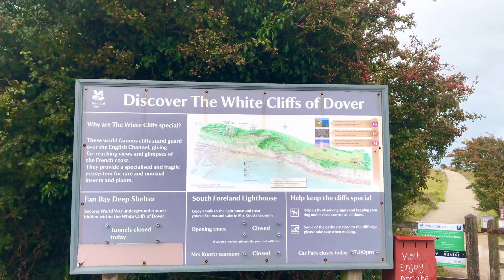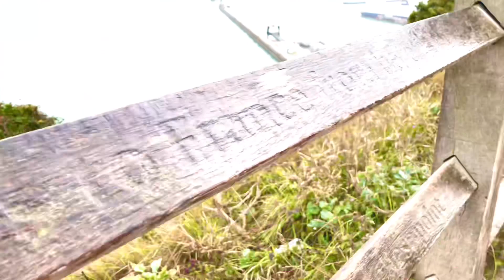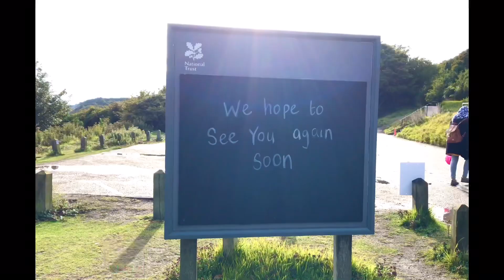Dover white cliffs,uk | An amazing day trip from London.Edge of England.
I am taking you to the edge of England to peep out France(calais)

It was an amazing day out to Dover.Here you will find how to get  Dover from london in different way of commute and all the information about tourist attractions around the Dover white cliff.And of course beautiful view of Dover white cliff and the shuttling ships between France and England.

I hope all you will enjoy my video🥰